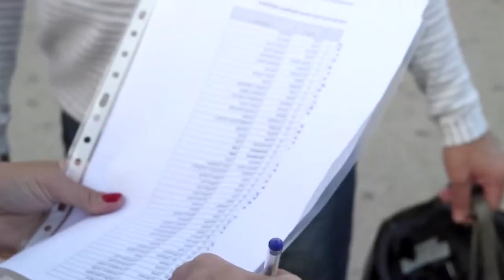Acte del dia Internacional per a l'abolició de les armes nuclears - resum català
Resum de l'acte organitzat per FundiPau a Barcelona amb motiu del "Dia Internacional per a l'Eliminació Total de les Armes Nuclears". 29 de setembre de 2014.

Resumen del acto organizado por FundiPau en Barcelona con motivo del “Dia Internacional para la Eliminación Total de las Armas Nucleares.” 29 de septiembre de 2014.

Summary of the event organized by FundiPau in Barcelona on the occasion of the “International Day for the Total Elimination of Nuclear Weapons.” 29th September 2014